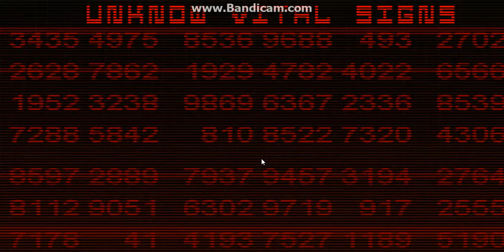Fazbear Return 4:The Nightmare Attraction Night 2 Complete!!!!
So ya guys i'm back to beat Night 2 in Fazbear Return 4, and it could hard to beat night 2 maybe, so ya ask me question or comments about it.